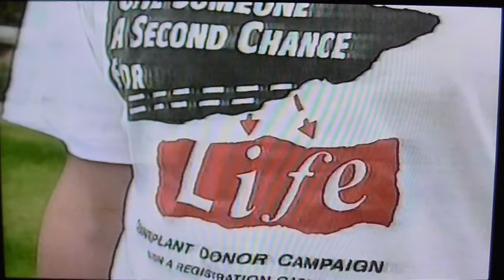Ted Clark talks about organ donation on STV News in 1993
STV News clip from 1993 of my grandfather Ted Clark talking about organ donation, possible alternatives to the current 'opt in' system and what happened to my Aunt Susan.